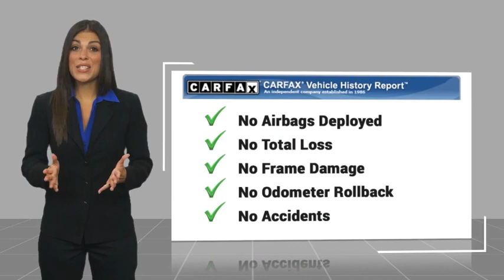2024 Ford Bronco TEMECULA BEAUMONT MENIFEE PERRIS LAKE ELSINORE MURRIETA R240182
2024 Ford Bronco Badlands

26895 Ynez Rd.